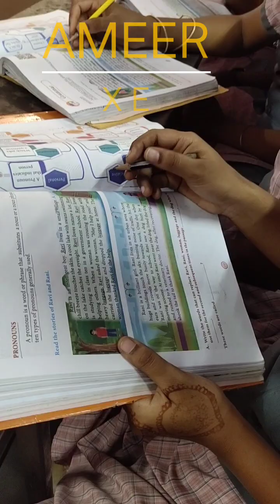pronouns @Tenth English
Activity done in the classroom
How to substitute the nouns for pronouns
As well as how to develop the reading skill
Classroom Activity done by the students of GOVERNMENT HIGHER SECONDARY SCHOOL, SATHUVACHARI, VELLORE DISTRICT, TAMIL NADU